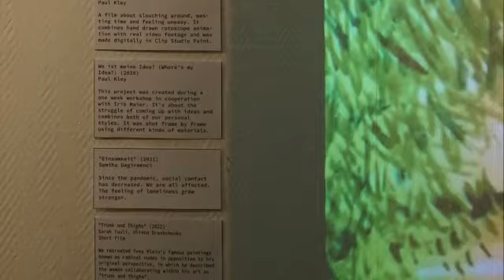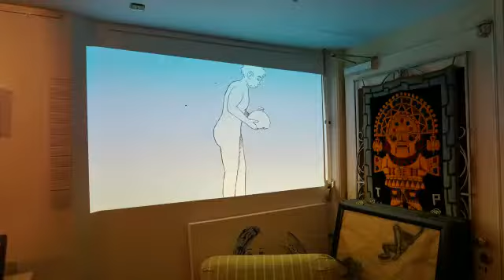"The Hive"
Das Kunststudenten Kollektiv "The Hive" stellt sich in der Art & Antik Kunstgalerie vor. Die Studenten der Merz-Akademie arbeiten real wie auch virtuell oder im Bereich Animation. Film: Ute